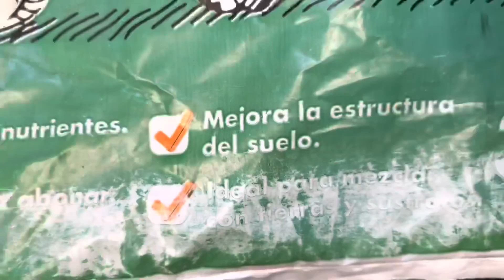Con este SUSTRATO los ANTURIOS se Desarrollan Mejor 👌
Este sustrato es ideal para Anturios, lleva todo lo que ellos necesitan, ya solo cuida su luz y su riego, ¡Es un manjar!

¡Gracias por visitar Mi Jardincito!